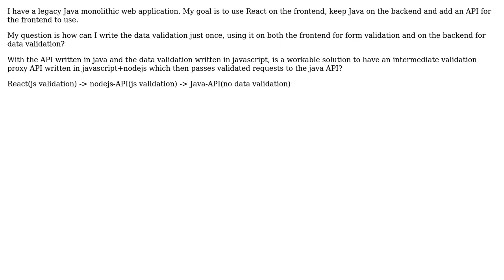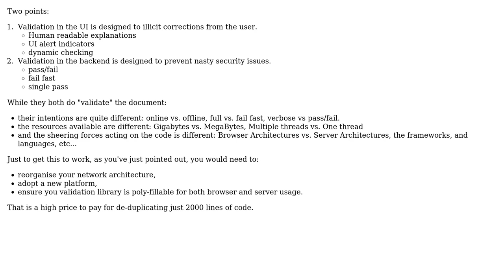Software Engineering: Form validation code shared in the frontend and backend API?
With thanks & praise to God, and with thanks to the many people who have made this project possible! You are responsible for your own actions.